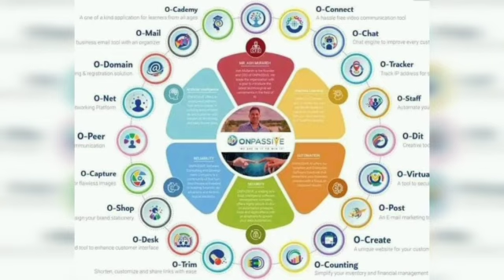please visit your back office now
Today’s Very important Updating Session By Mr. Manoj Vyas Ji
 Inviting you to a scheduled Telegram meeting.
Topic: Very Important Update
Host:.   Mr Chandra Bhushan Ji *Co Host:- Mr Rajkamal Sona Hydrabad
Presenter :
Mr. Great leader Manoj Vyas Ji
Mr. Musharraf Ji
Mr. Amit Bajpai
Mr. Uma Shanker
Mr. Rajpal Yadav
Mr. Vinod Kumar Jha

आज सभी लीडर अपने डाउन टीम में सूचित कर दीजिए की आज सभी लोग शाम 7 बजे मीटिंग जरूर अटेंड करें।
क्योंकि आज काफी सारे अपडेट्स पर चर्चा की जाएगी,
जिसमे ईमेल आईडी रिकवरी समस्या आदि  भी शामिल है,
सो प्लीज कोई भी इसको मिस ना करे ।
धन्यवाद
we are in it to win it
DIGITAL FUTURE FOUNDER  THANKS FOR WATCHING OUR VIDEOS मुझे आशा है कि आपको यह वीडियो पसंद आया होगा मेरे द्वारा बताई गई जानकारी से आप संतुष्ट होंगे नवीनतम वीडियो के नियमित अपडेट के लिए इस चैनल को सब्सक्राइब करना न भूलें।
All customers who use Onpassive Products, Service, and Tools will be placed under the Founder Members.
To qualify for all benefits, for all campaigns, for all commissions, forever, you just need to become a Founder - while it is still available at just 97 USD

onpassive के ग्राहक कौन हैं?
onpassive questions and answers today